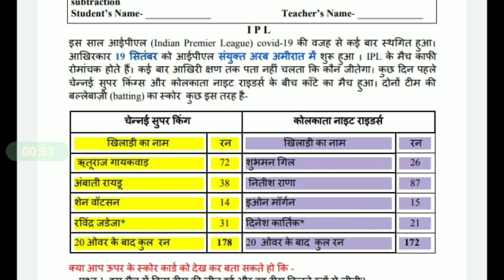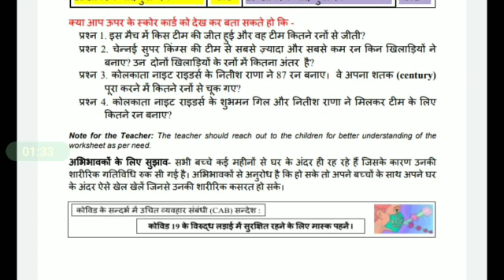Worksheet 109 to 113(2)